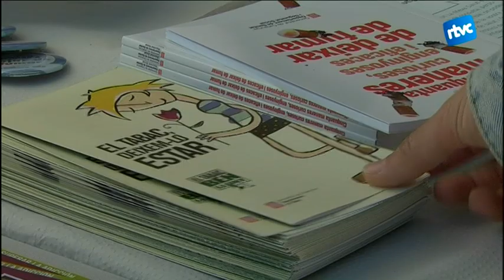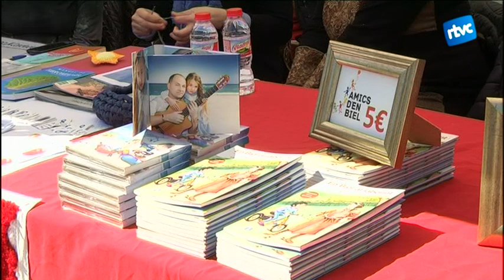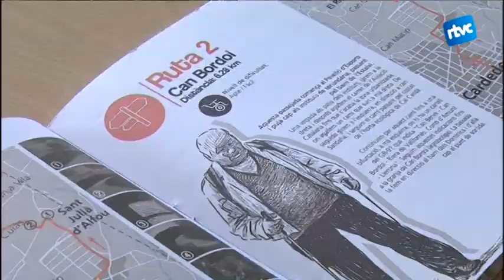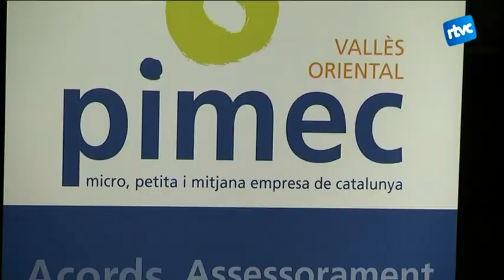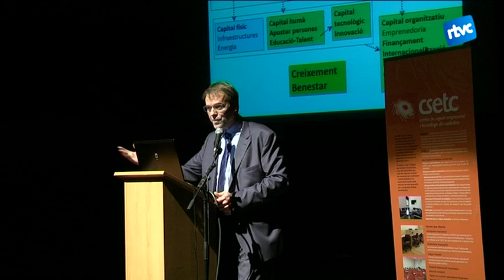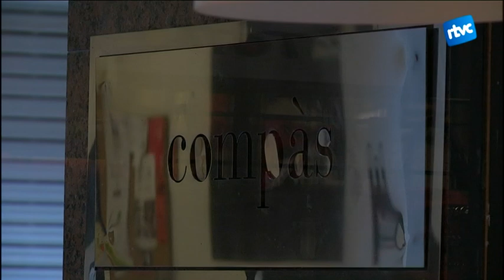Cardedeu Informatiu 11/04/2016